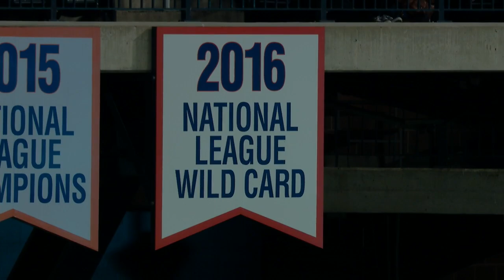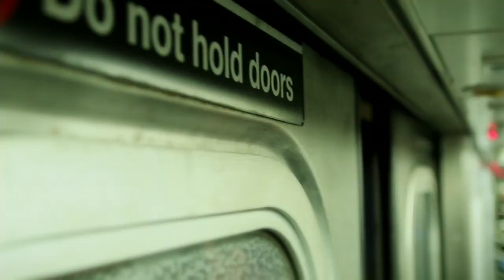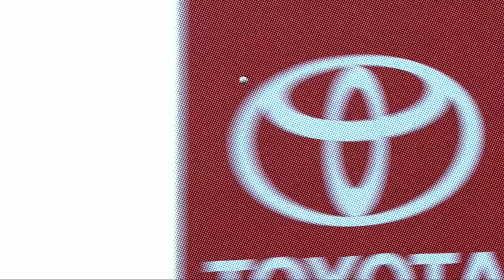SFN AT NYN - May 08, 2017